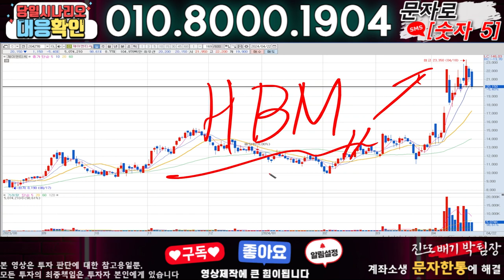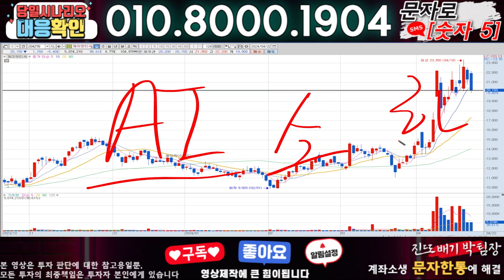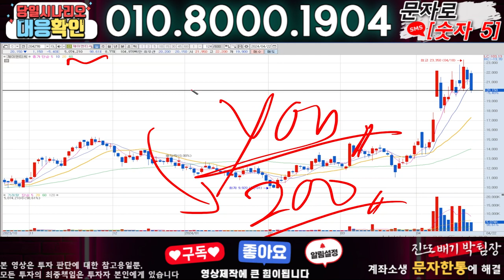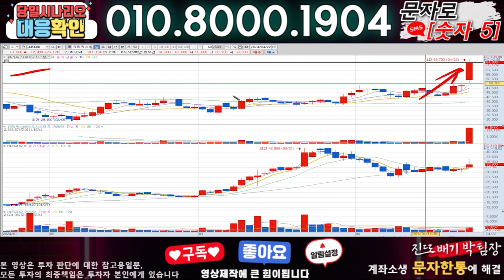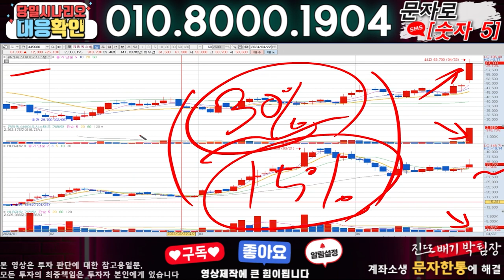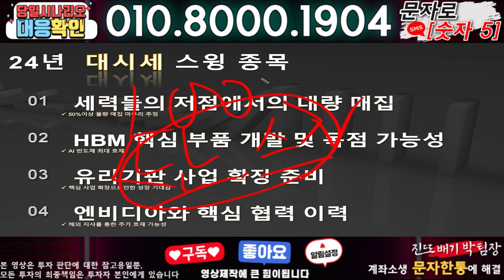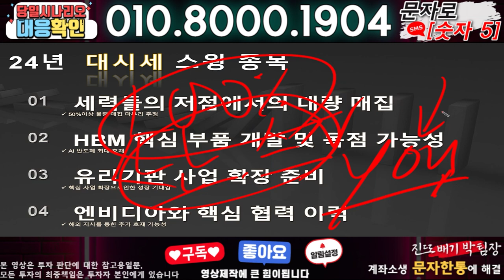제이앤티씨 ) 3분전 기습속보-공식입장발표!! 무슨일인가?